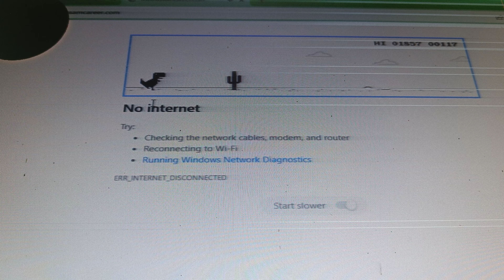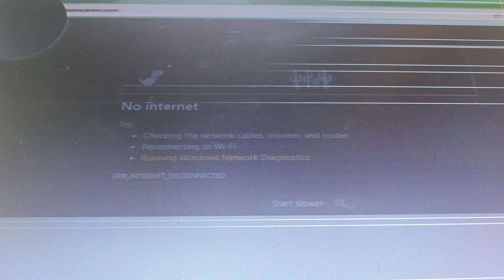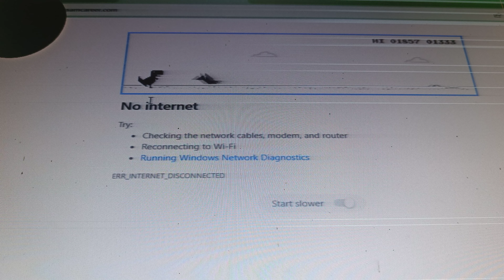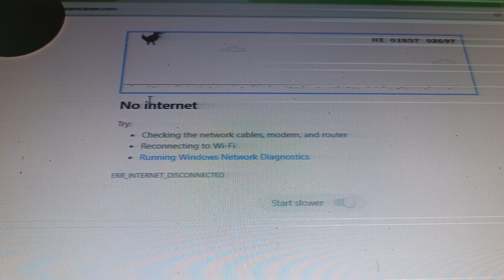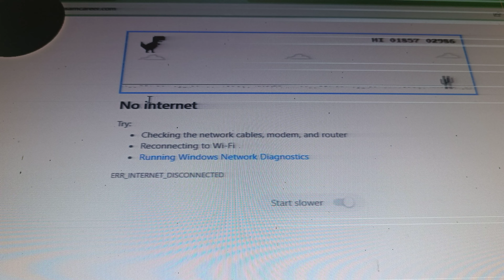Without Internet Game // Google Chrome High score